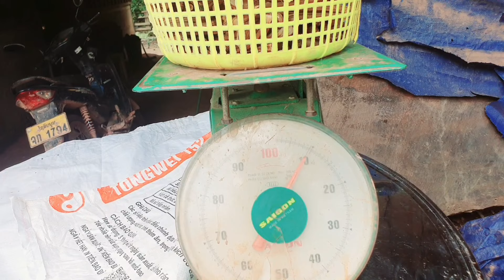wb yuav los thov khawv os cov phooj ywg aws 28 ກັນຍາ 2024